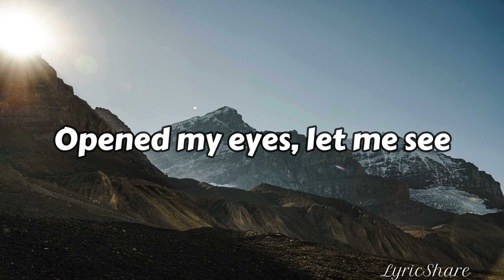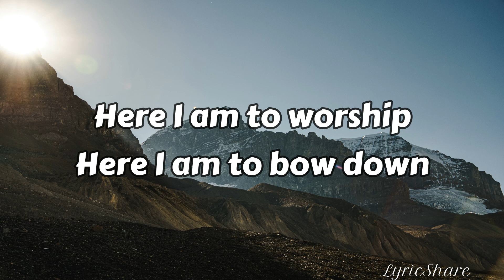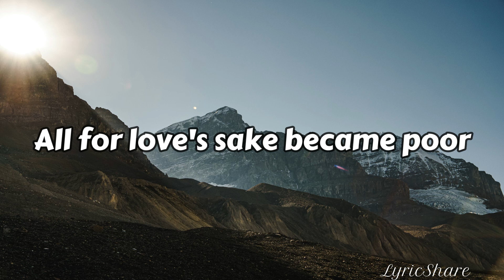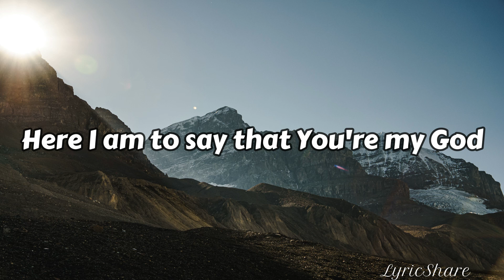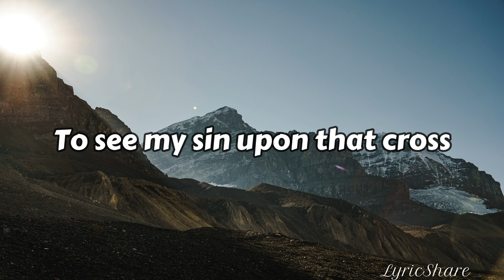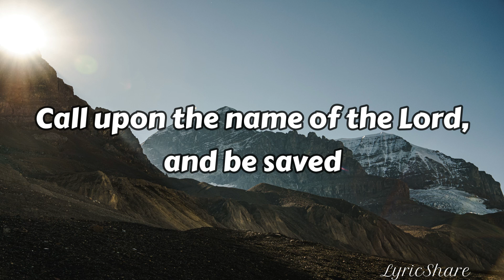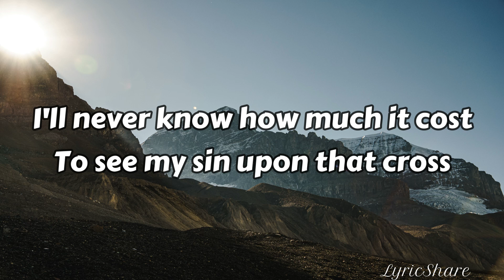Hillsong Worship - Here I am to Worship (Lyrics Video)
Songwriters: Tim Hughes

Well, I'll never know how much it cost

Call upon the name of the Lord, and be saved

LyricShare is a fan-made lyrics channel.
If you like any of the songs in this channel, be sure to purchase
them online or in your local christian store to support the artist.

Please check this channel too for some life lessons ❤